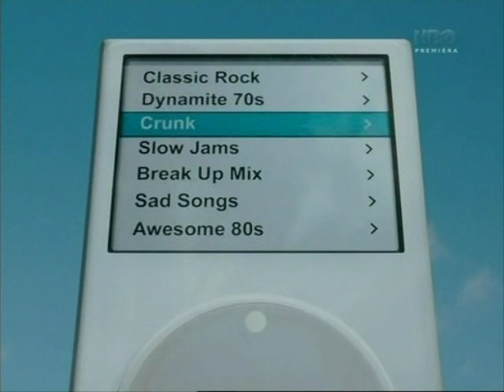Scary movie 4 - triPod attack CZECH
Nejlepší scéna z filmu Scary movie 4
Písnička "Awesome 80s" je Culture-Club - Karma Chameleon